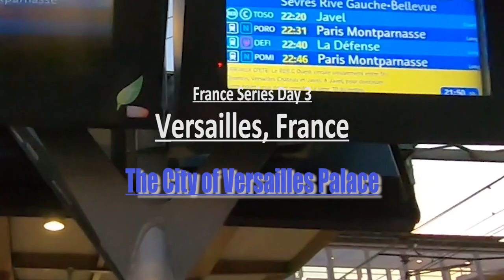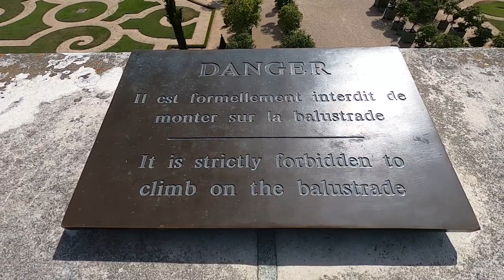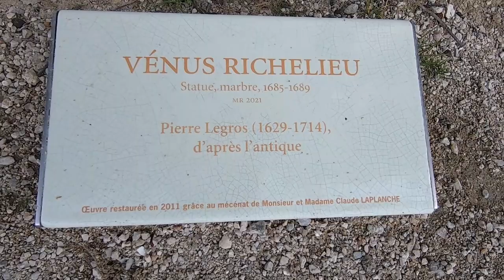Palace of Versailles, France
The Palace of Versailles was the principal royal residence of France from 1682, under Louis XIV, until the start of the French Revolution in 1789, under Louis XVI. It is located in the department of Yvelines, in the region of Île-de-France, about 20 kilometres (12 miles) southwest of the centre of Paris.

The Palace of Versailles,  Château de Versailles was the principal royal residence of France from 1682, under Louis XIV, until the start of the French Revolution in 1789, under Louis XVI. It is located in the department of Yvelines, in the region of Île-de-France, about 20 kilometres (12 miles) southwest of the centre of Paris.